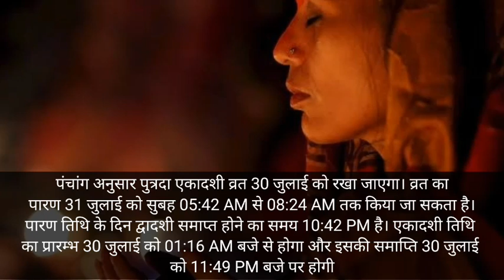Shravan Putrada Ekadashi क्यों रखा जाता है ये व्रत और क्या है विधि व कथा | Putrada Ekadashi 2020